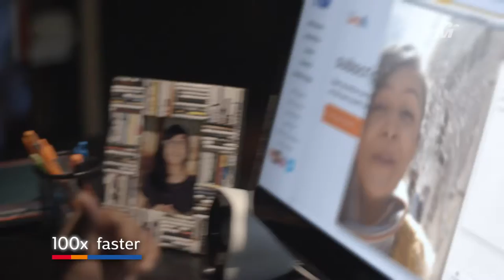TM 5G Digital Nation - Home (HD)